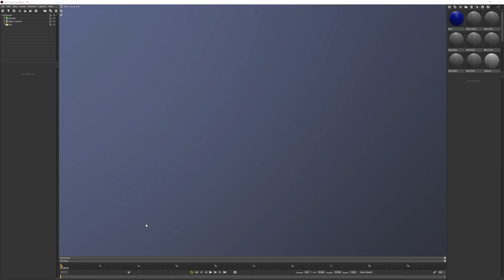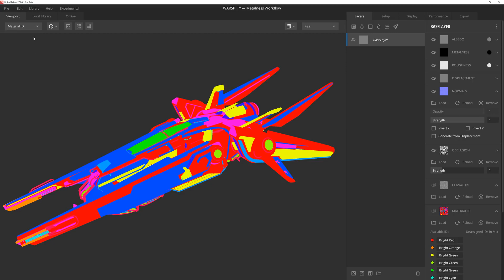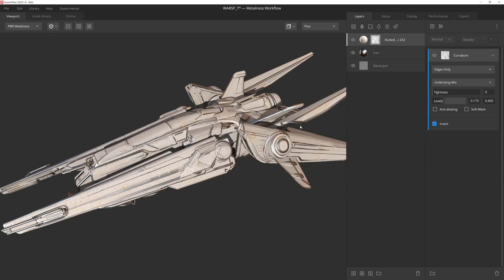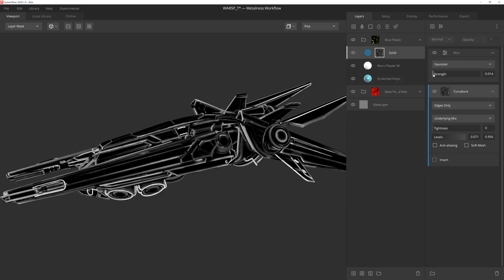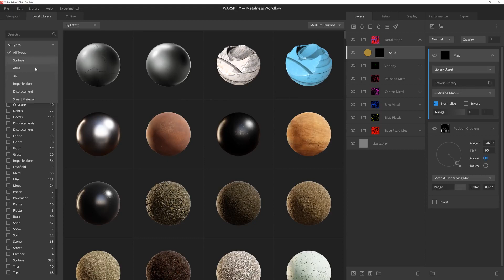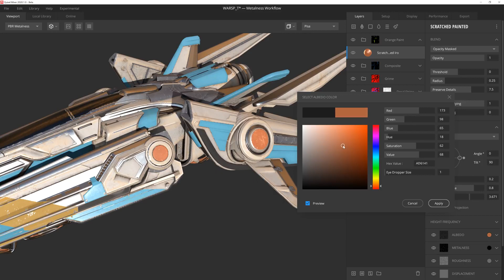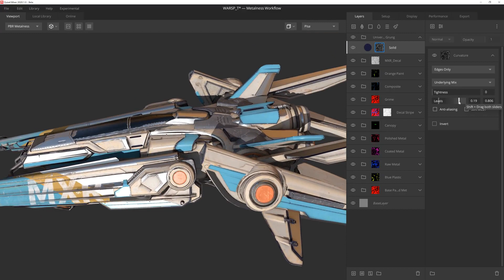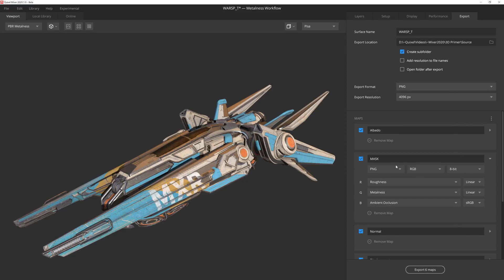믹서 2020: 3D 텍스처링 소개 | 퀵셀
초기 3D 지원을 미리 만나볼 수 있는 믹서 2020 프리뷰 버전을 공유하게 되어 매우 기쁩니다. 이번 영상에서는 퀵셀의 조시 파워스(Josh Powers)가 새로운 3D 기능을 심도있게 살펴보고 빠른 시간 안에 믹서로 sci-fi 크래프트를 텍스처링하는 방법을 설명합니다.

이번 버전은 2020 업데이트 시리즈의 첫 번째 버전이며, 다음 업데이트에서는 최상의 텍스처링 워크플로를 위한 더 많은 신규 기능들을 만나보실 수 있습니다.